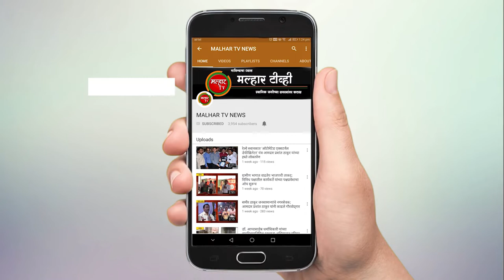पनवेल महानगरपालिकेच्या कंत्राटी कामगारांची दिवाळी होणार गोड ! बोनस म्हणून मिळणार एक महिन्याचे वेतन